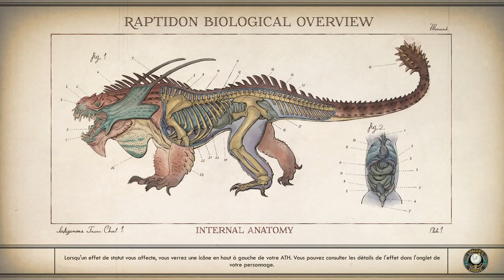The Outer Worlds - Episode 5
Nous partons pour la centrale géothermique. Une grande partie du réseau électrique est gérée dans cette usine. Cependant, des robots gardent l'entrée et l'intérieur... Cela va demander un peu de finesse pour avancer dans cet environnement. Heureusement, un éclaireur automécanique va pouvoir nous aider dans cette entreprise.
Dans les méandres de cette usine, nous trouvons Higgins. Celui-ci s'échine depuis de nombreuses années à garder le système opérationnelle sous la menace des automécaniques !